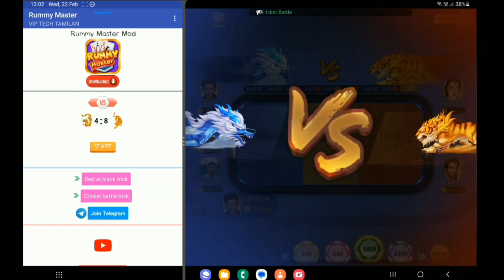Dragon Vs Tiger Mod apk | Car Roulette | Rummy Master | 100% Winning Trick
Dragon Vs Tiger Mod Apk | Red Vs Black | Rummy Master Trick | 100% Winning Trick

Related topic cover in this video .Video. Top. Searching. Queries. 1.dragon vs tiger
2.dragon versus tiger
3.dragon vs tiger game tricks
4.dragon vs tiger game app
5.dragon vs tiger new hack trick
6.dragon vs tiger tricks
7.dragon vs tiger tricks today
8.dragon vs tiger tricks latest in hindi
9.dragon vs tiger game hack kaise kare
10.dragon vs tiger game hack
11.dragon tiger tricks
12.dragon vs tiger game winning tricks
13.dragon vs tiger tricks latest in hindi
14.dragon vs tiger tricks today
15.dragon tiger game link
16.dragon tiger winning tricks

.Video. Top. Searching. Queries.

.Video. Top. Searching. Keyword.

.Video. Suggestion. Keyword.

VIDEO_DISCLAIMER🏆🏆

NOTICE 💠💠 This Channel is Not Pramote Any Illegal Content & Activity.